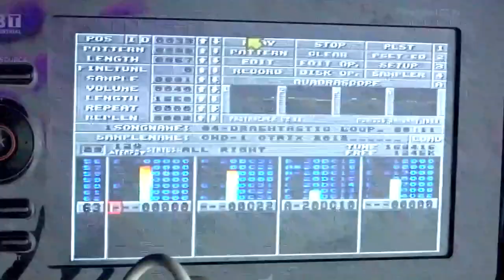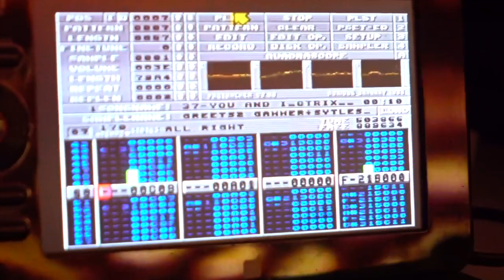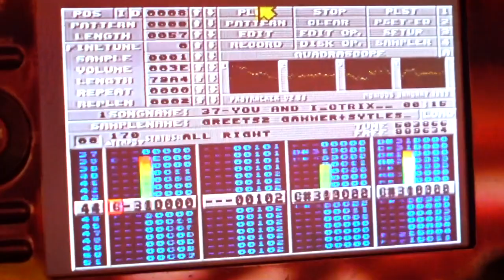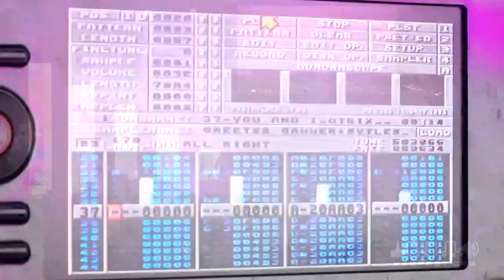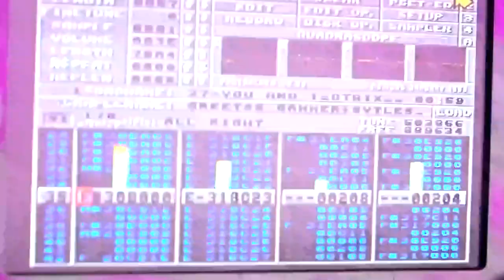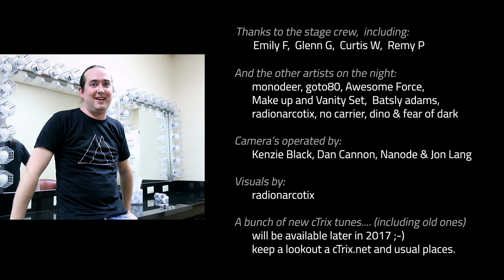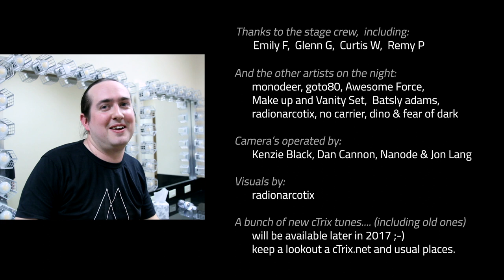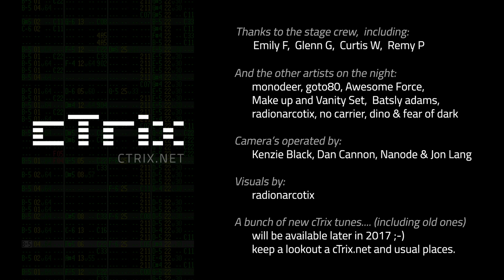cTrix Live @ Magfest (PART 2) - Dreamtastic (Amiga) / TrainTracked (DMG) / You & I (Amiga)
Amiga 4ch MODs + a track of Gameboy DMG (LSDJ) in the Middle
00:01 - Dreamtastic
03:20 - Train-Tracked
06:50 - You and I (Gammer_&_Styles jungle-jam remix... go buy the original tune if you want to support these artists :-) )

Camera work by Dan Canon and Kenzie Black.  Live visuals by radionarcotix.